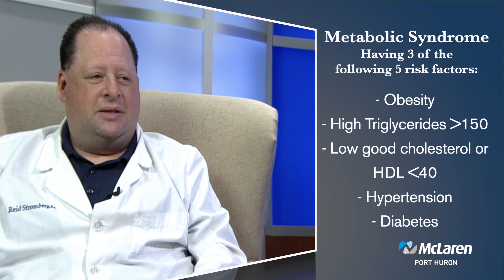Health Risks and Your Generation Part 2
Learn the health risks for Generation X or those roughly between the age of 40 and 54 from Family Medicine doctor, Reid Stromberg